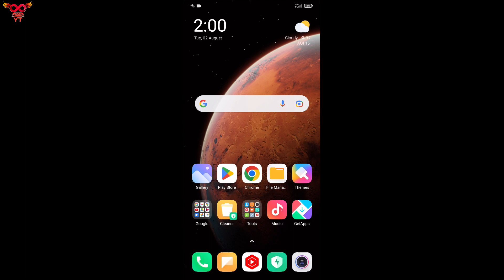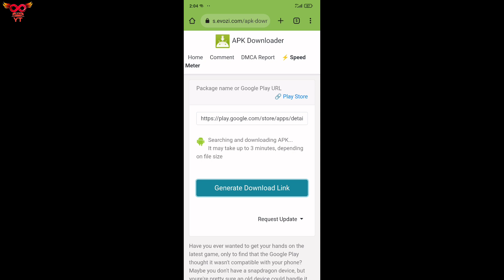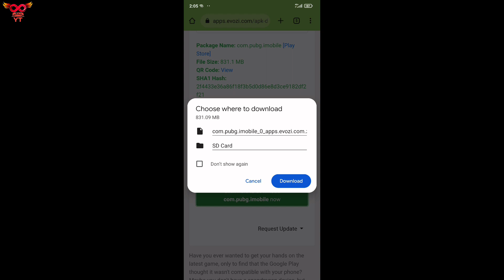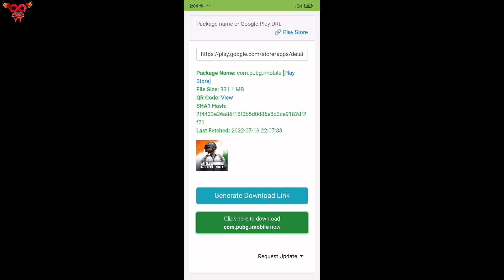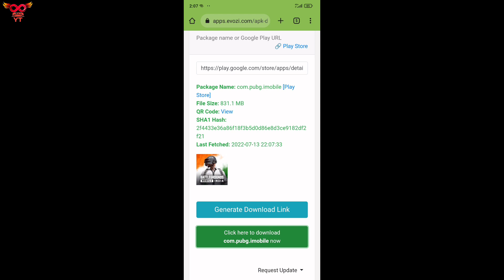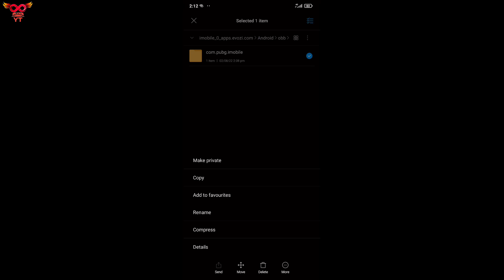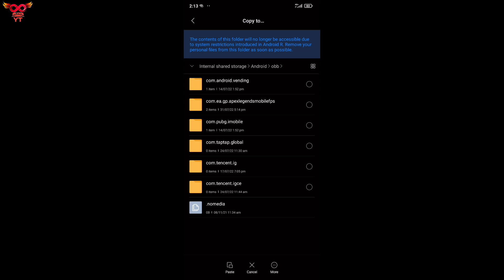GOOD NEWS- BGMI NOT REMOVED FROM PLAY STORE | HOW TO DOWNLOAD BGMI FROM PLAY STORE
BATTLEGROUNDS MOBILE INDIA recommended system requirements: Android 5.1.1 or above and at least 2 GB RAM memory.